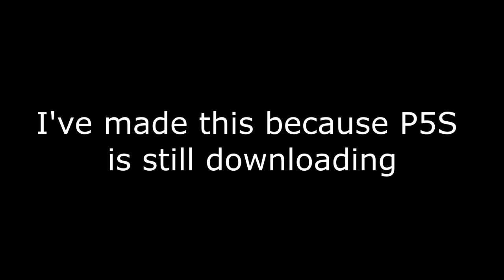PERSONA 5 SCRAMBLED EGGS ON STEAM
There is No description. only play strikers/scramble.